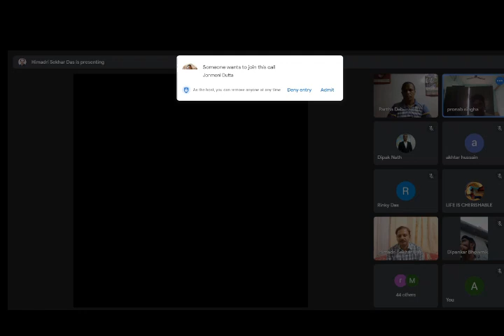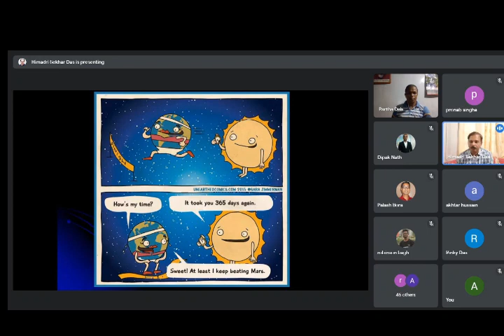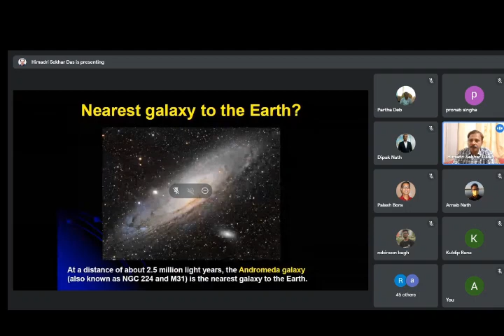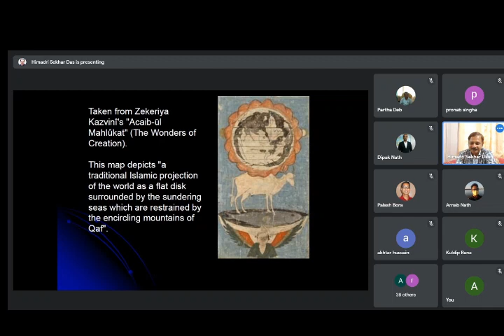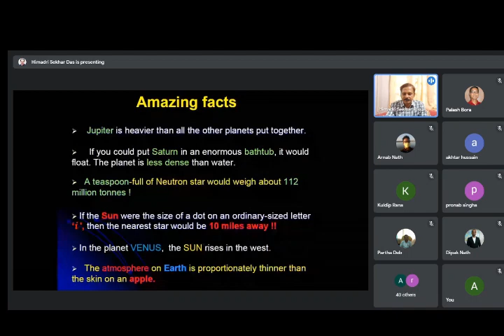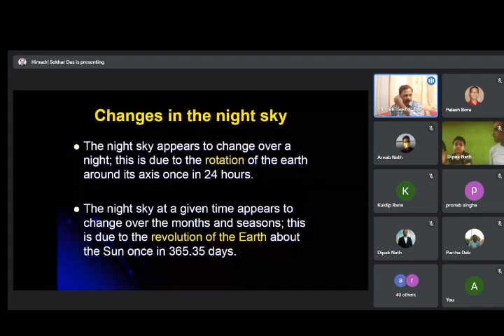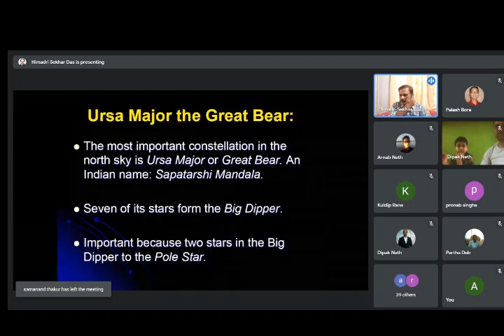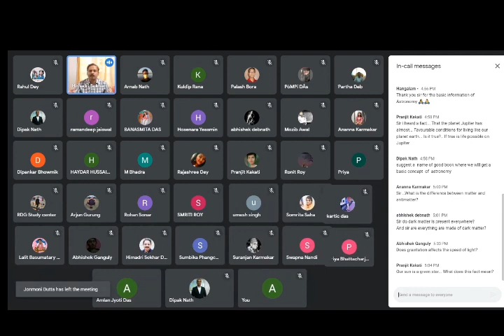Webinar: AMAZING WORLD OF ASTRONOMY organised by PJC. SPEAKER NAME: Dr. HIMADRI SHEKHAR DAS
Webinar Topic: Amazing World of Astronomy

Speaker: Dr. Himadri Shekhar Das, Associate Professor, Dept. of Physics, Assam University

Organised by: Dept. of Physics, Pranab Jubilee College